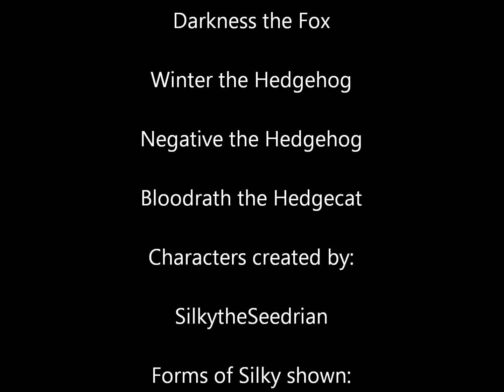The end of Silky? part 4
The final part of the end of Silky.